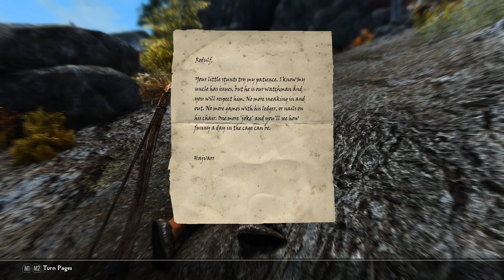The Definitive Skyrim Let's Play - Episode 12 - White River Watch(Modded, 100% Completion, Roleplay)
Hello and welcome to the Definitive Skyrim Let's Play!

This is a heavily modded, 100% completion, roleplay driven let's play of The Elderscrolls V Skyrim.

This is Episode 12.  Coemgin starts his journey to Valtheim Towers, but gets sidetracked on the way.  He clears White River Watch and tests out the capability of his new illusion spell.

Despite all of my time playing Skyrim, I've never felt like I truly 'beaten' the game.  This playthrough will be my "Definitive" playthrough where I do everything in the game - finish every quest, collective every item, and visit every location.  And I'll be doing that all while using nearly 400 plugins and telling a roleplay driven story.  It will be a playthrough that I hope defines my perfect Skyrim experience.

The story follows an Breton arcane stealth archer, Coemgin Aragorn.

 We are using many mods including Legacy of the Dragonborn, Frostfall, Realistic Needs, Vokrii, Growl, Sacrosanct, Morrowloot, and more.

I hope you join us as we follow Coemgin's journey through Skyrim.

Big thanks to Vindsvept! His song, Chasing the Traitor, is what I use for the intro music in all of my videos.  I simply took an excerpt (first 30 seconds or so and added a fade out to the end).  The use of the song is allowed under creative commons 4.0.  Go give some love to this song or any of his other music.